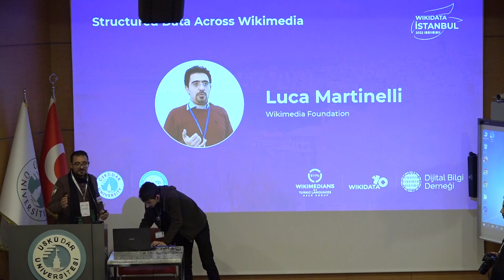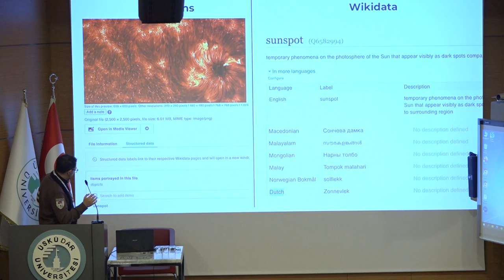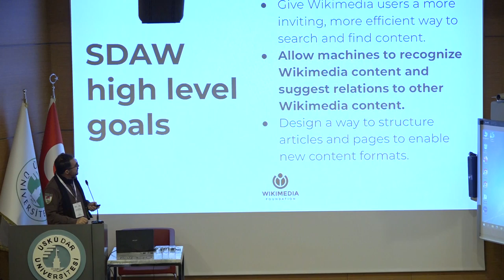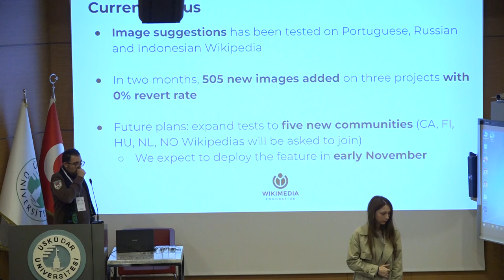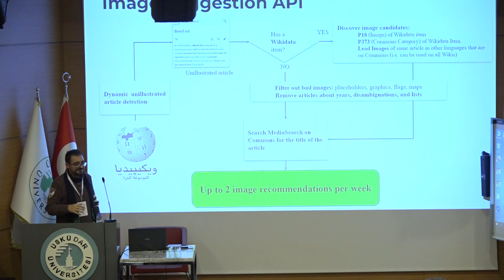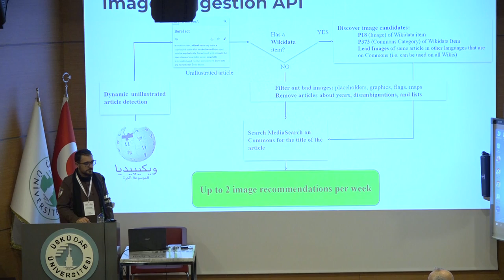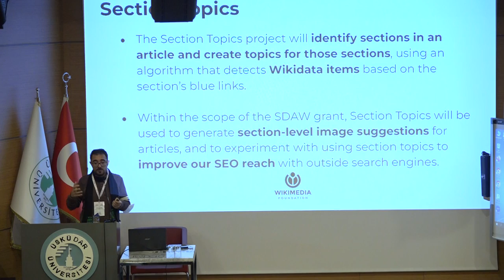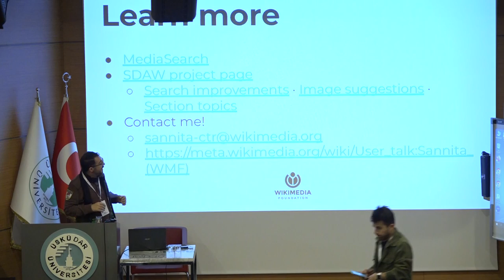Wikidata Istanbul 2022 - Structured Data Across Wikimedia by Luca Martinelli (Day 2, English)